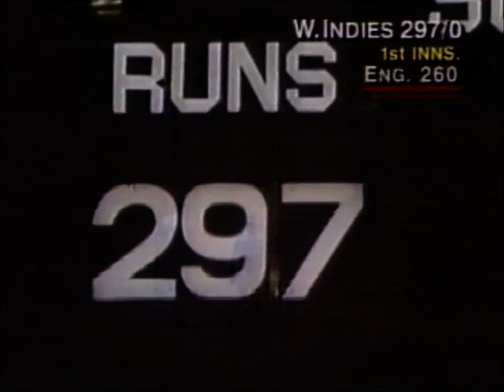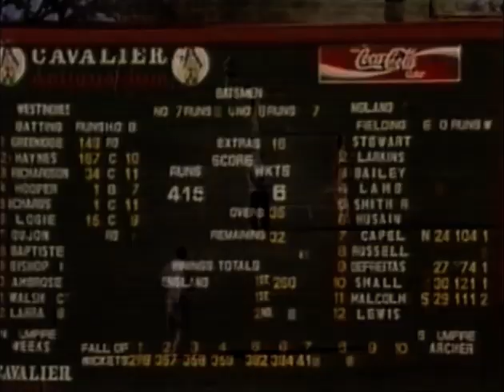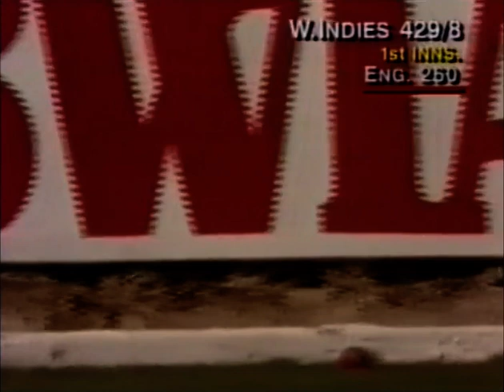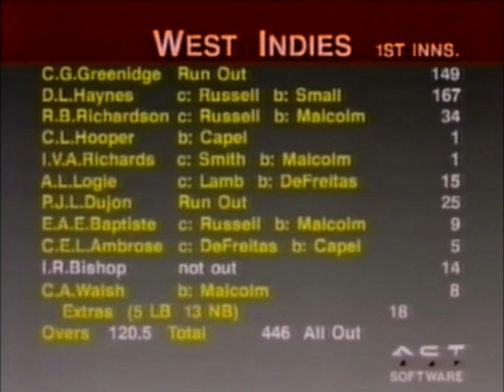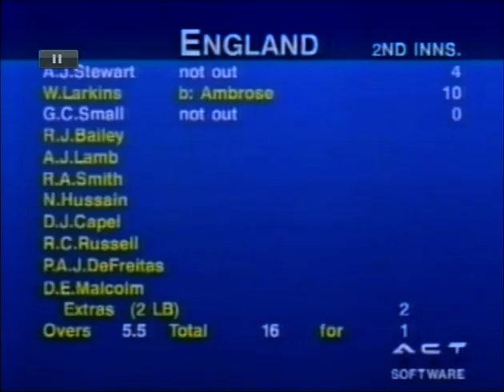WEST INDIES v ENGLAND 5th TEST MATCH DAY 3 ANTIGUA APRIL 15 1990 DEVON MALCOLM DESMOND HAYNES